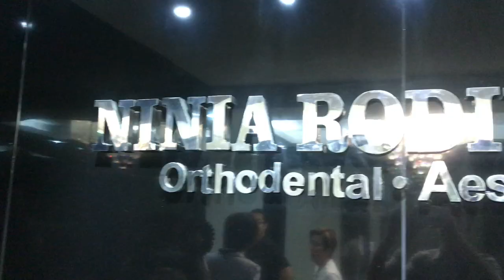Tooth Extraction! Kids, do Not Be Scared!